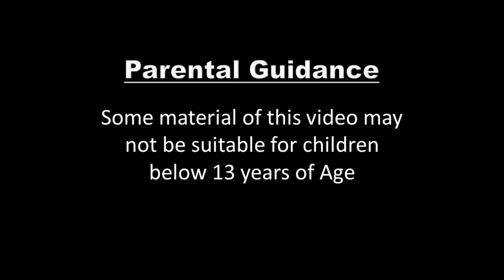Putri Peri | Fairy Princess Story | Dongeng anak | Dongeng Bahasa Indonesia